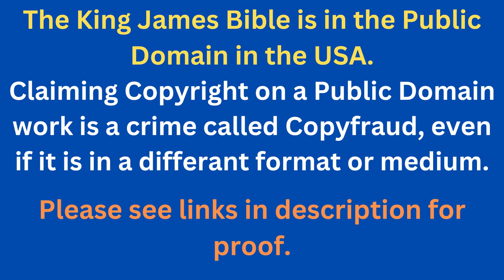Through The Bible In A Year - Day 263- Bible Reading Plan KJV -Shining The Light Ministries -Day 263